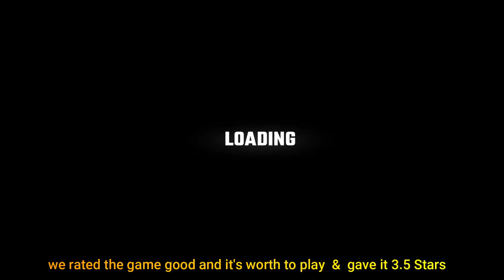Total Assault Best offline Zombie Game 2022 for android & ios/افضل العاب الزومبي 2022 اوف لاين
Top offline Zombie Game 2022 for android & ios Battle Forces Total Assault

play offline

افضل العاب الزومبي 2022 اوف لاين